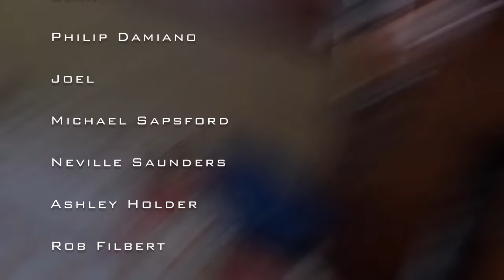Birthday, Sails and We get a new Dinghy | Ep 322